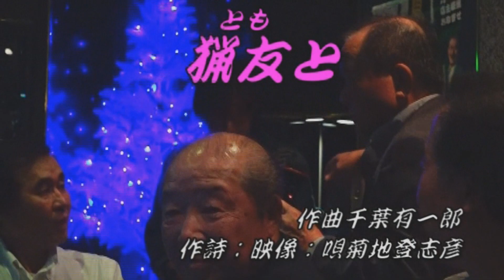猟友（とも）と／菊地登志彦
‹猟友と（とも）／菊地登志彦›
◇作詞：菊地登志彦
◇作曲・編曲：千葉有一郎
ダブルウィンレコードよりリリース予定
通信カラオケDAM配信予定
通信カラオケJOYSOUND配信予定
良かったらGoodボタンを押していただけると嬉しいです